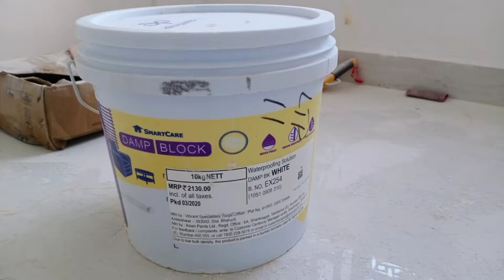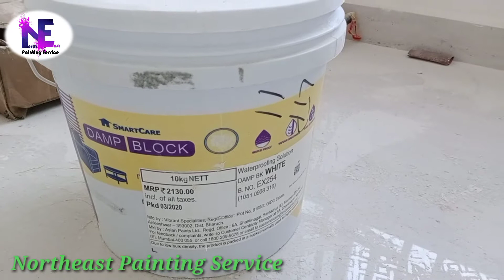Wall damage problem and solution damp block application process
how to repair damage wall and repainting